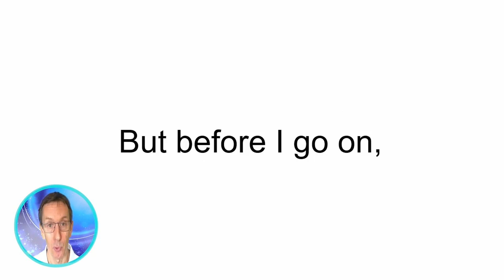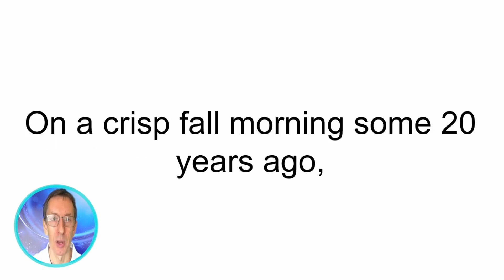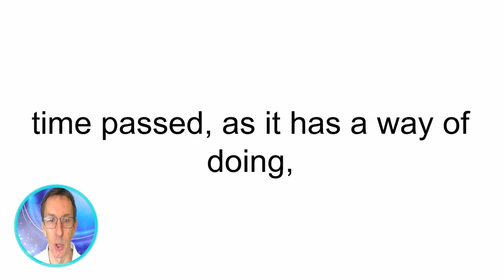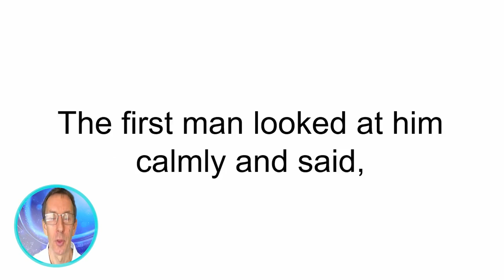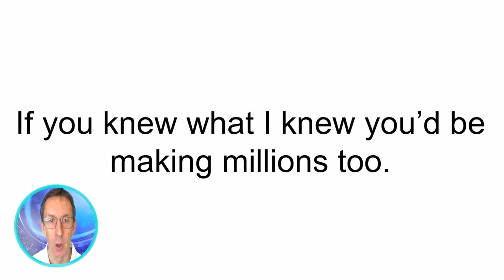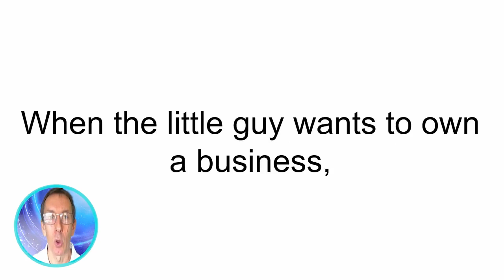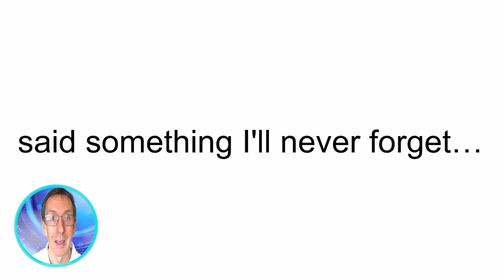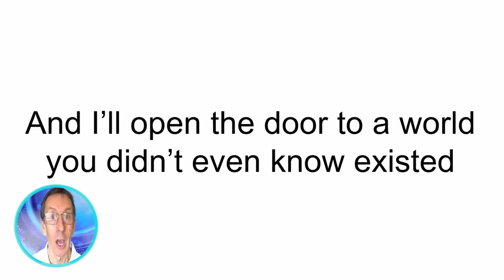AI MILLIONAIRE Review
100k Alliance Your link to financial freedom and $997 worth of bonuses.

Hit this link for the AI MILLIONAIRE Review

Hey there,
It's Ronnie Palmer here. On this YouTube channel, I review digital courses and software from the world of internet marketing and work-from-home business opportunities.

Thanks for checking out my AI MILLIONAIRE Review

100k Alliance Your link to financial freedom and $997 worth of bonuses.